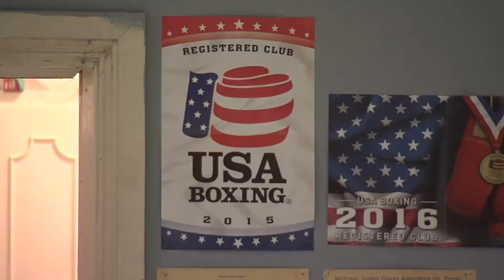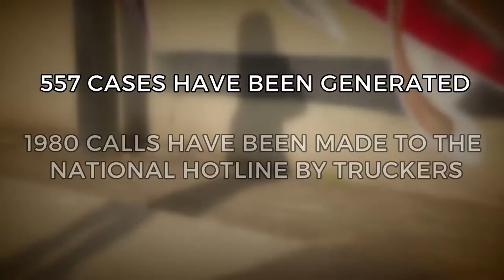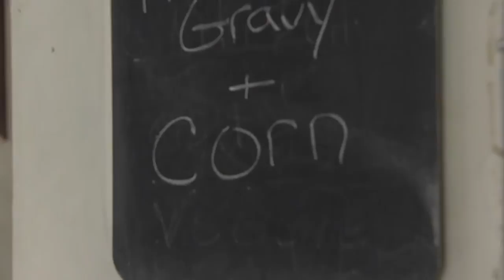DAVID PARKS AP PHOTOGRAPHY